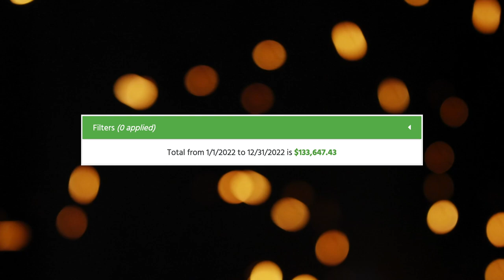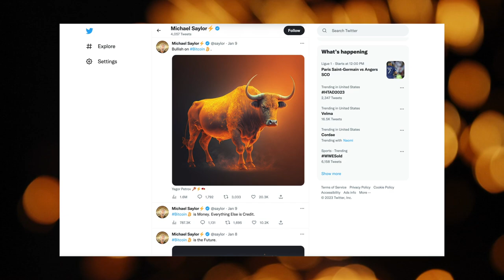10 Lessons From My $700k Student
⭐️Learn how to adapt and join the same Challenge Evan joined

2022 was rough for a lot of traders, including some of my students. I sat down with 6-figure trader Evan Schunk to see how he weathered the 2022 market … Tune in to find out!

🔴 FULL DESCRIPTION:

Unfortunately, a lot of traders failed to adapt last year  — and got crushed. I ended the year with one-tenth of my average yearly trading profits… And Evan faced some volatile times too.

Learn more about why you need to adapt to the market, plus…

Why traders have so much trouble accepting losses...

What makes losses easier to accept for Evan…

The bad habits that ruin traders whether they HODL crypto or penny stocks…

How long it took Evan to find his stride in trading and recover his losses to break even...

And how Evan celebrates his trading profits to date.

Do you think I like trading on the west coast?